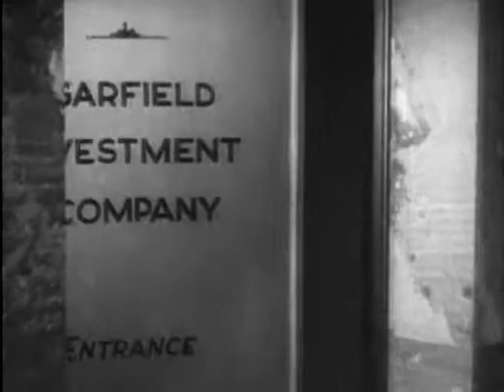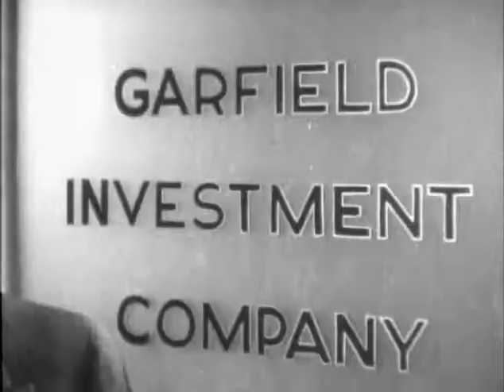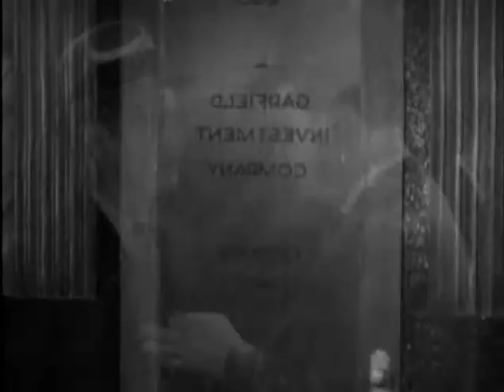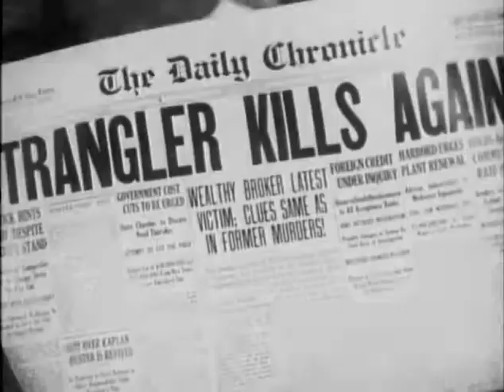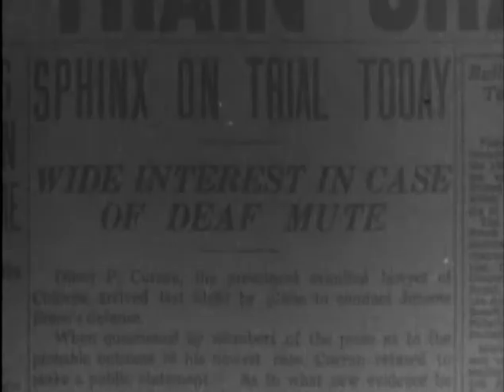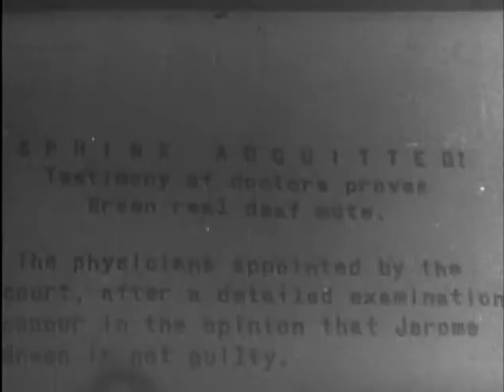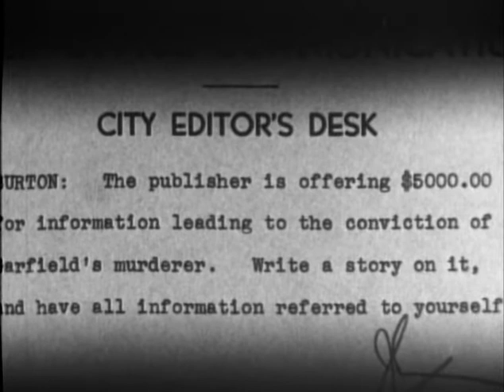The Sphinx (1933) American Pre-Code mystery drama film directed by Phil Rosen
The Sphinx is a 1933 American Pre-Code mystery drama film directed by Phil Rosen. The film was remade by William Beaudine as Phantom Killer in 1942.

A man comes out of the office of "Garfield Investment Company". He meets the janitor in the stairs and asks him for a match, and then what time it is. "It's nine" the Italian-American janitor Luigi Bacciagalupi (Luis Alberni) answers and wants to know from which apartment he came out. The man leaves without answering. Short after the janitor finds a dead man in the office of "Garfield Investment Company". Newspaperman Burton (Theodore Newton) from the Chronicle is there to talk with the inspector. Before he can see him he talks with the watching police officer, and after a while, realizes that the Garfield Investment Company just that morning went bankrupt. "Another broker went down the flush". The janitor recognizes on the police records the man who came out of the office, Mr. Breen. During the trial he sticks to what he has seen and what he has heard, though two different doctors testify that Mr. Breen is deaf and mute since birth.

Young chronicle newspaperman Jerry Crane, in love with his good-looking girl colleague, has a feeling that Breen is a strange guy and tries to convince her not to go for interview to his house. Meantime a young broker tells him he has a hint, if he gets enough money for it. Breen comes to see the young broker before at half past eight the Burton comes to his house. A second time Mr. Breen asks for the time after seeing his victim. The puzzling case has the parallel love story of the two newspaper-people of the Chronicle. While Burton, who wants to marry Crane, is skeptical about Breen, Crane is fascinated, and dedicates him a series of articles. When Inspector Riley thinks he saw Breen hearing the playing of the piano when they are in his house, the next morning a third dead man is on the list.